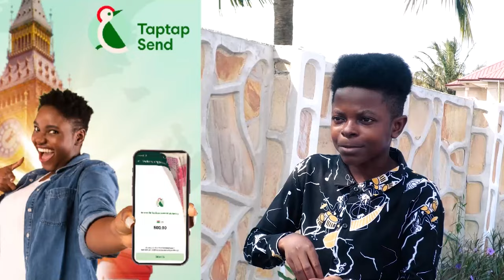I Subjected my Husband to Brtish Inteligence before accepting His Proposal - Bridget Otoo